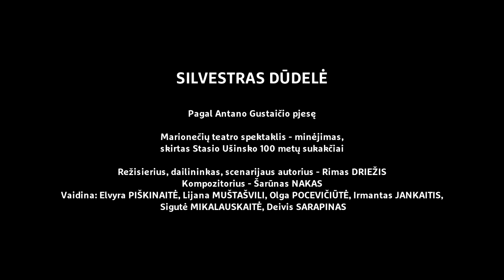Silvestras dūdelė | Pagal Antano Gustaičio pjesę marionečių spektaklis vaikams | Rež. R. Driežis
Pagal Antano Gustaičio pjesę

Marionečių teatro spektaklis – minėjimas, skirtas Stasio Ušinsko 100 metų sukakčiai / Mažojoje salėje

Režisierius, dailininkas, scenarijaus autorius - Rimas DRIEŽIS
Kompozitorius - Šarūnas NAKAS
Vaidina: Elvyra PIŠKINAITĖ, Lijana MUŠTAŠVILI, Olga POCEVIČIŪTĖ, Irmantas JANKAITIS, Sigutė MIKALAUSKAITĖ, Deivis SARAPINAS

Trukmė: 40 min.
Premjera - 2005 m. rugsėjo 21 d.

Kas yra marionetės, tikriausia, žino visi. Tai yra lėlės, kurios vaidina teatre, ir kurios juda, aktorių lėlininkų tampomos už siūliukų. Įvairios šalys turi savo ypatingas marionetes.

Lietuviškos marionetės yra ypatingos tuo, kad jas sukūrė žymus prieškario dailininkas Stasys Ušinskas. Taip pat jis įkūrė pirmą profesionalų Lietuvoje lėlių teatrą ir sukūrė pirmą lėlių kino filmą „Storulio sapnas“.

Pirmą spektaklį su savo lėlėmis S. Ušinskas sukūrė pagal rašytojo Antano Gustaičio pjesę „Silvestras Dūdelė“. Tai istorija, panaši ir į pasaką apie daktarą Dolitlį, ir apie Aiskaudą. Spektaklyje veikia pats Silvestras Dūdelė ir jo Tarnaitė Barborėlė, taip pat Katinas Murkelis, Vištelė Kikirėkė, Ožys Barzdelaitis, Šunelis Lapkus ir kt. Per spektaklį vaikai ne tik stebi Silvestro Dūdelės istoriją, bet ir pamato ištraukas iš kino filmo „Storulio sapnas“, išgirsta žodžius iš S. Ušinsko knygos apie marionečių teatrą.

Ponia Olga ir ponas Irmantas pasakoja žiūrovams apie stebuklingas S. Ušinsko marionetes, skaito ištraukas iš jo parašyto (vienintelio Lietuvoje, o gal ir pasaulyje) marionečių valdymo vadovėlio.